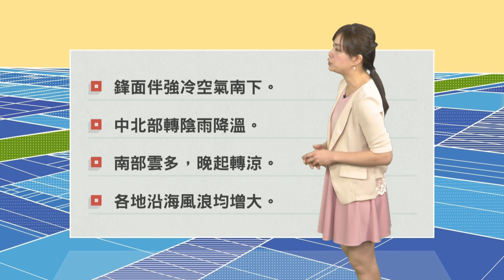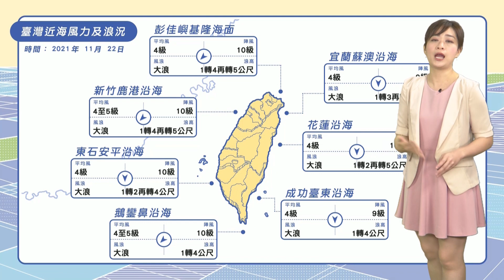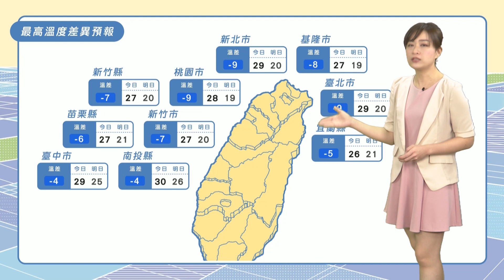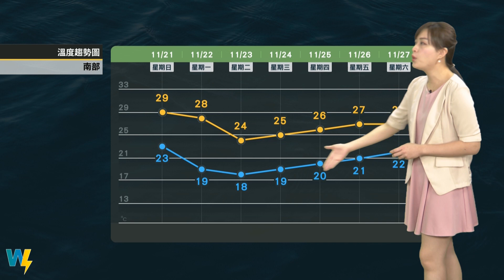農業氣象 110/11/22 鋒面伴強冷空氣南下，中北部降溫轉陰雨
鋒面伴強冷空氣南下。
中北部轉陰雨降溫。
南部雲多，晚起轉涼。
各地沿海風浪均增大。